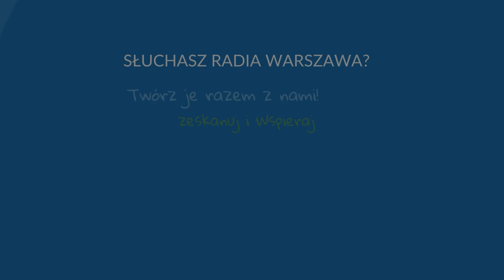ADWENT - co oznacza ten czas?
O znaczeniu, liturgii i symbolach w Adwencie mówi liturgista ks. dr Mateusz Kielarski. Rozmawia Ewa Pietrzak.

Dobrze słuchać!

🔥Radio Warszawa działa i rozwija się dzięki Darczyńcom i Patronom, możesz nas wesprzeć na

Dziękujemy!